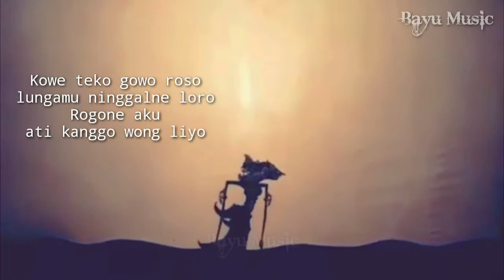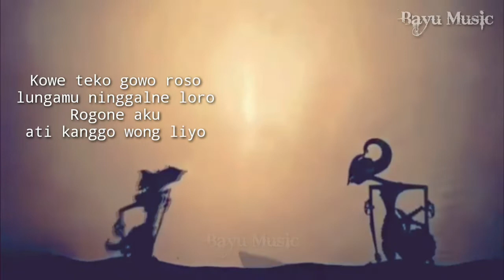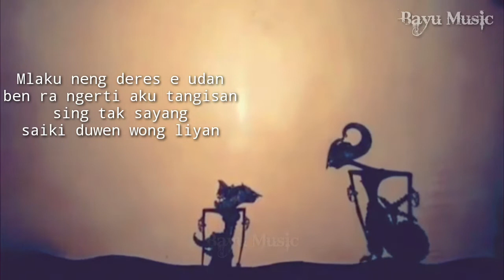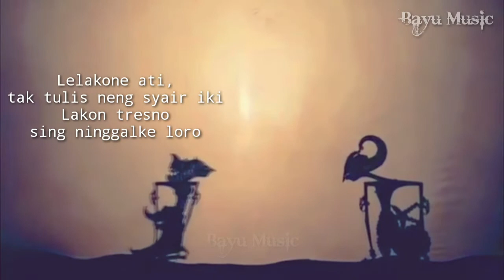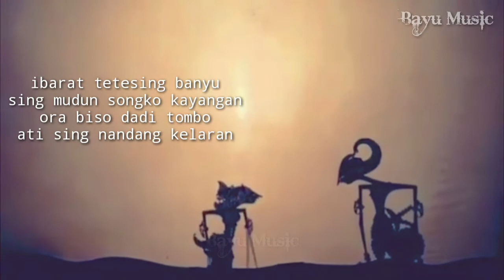Syair Kenangan -Cover Hendrix - Bayu Music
songwritter : Andy Samudra

voc : Hendrix